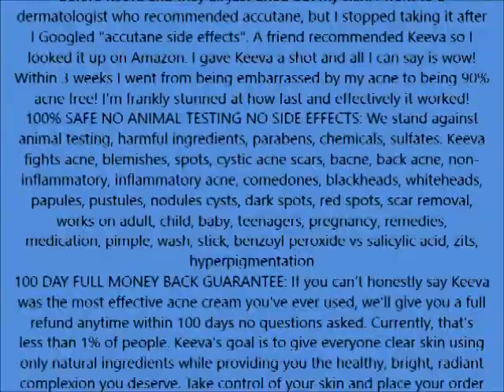Keeva Organics Tea Tree Oil for Acne Treatment ORIGINAL FORMULA IS BACK 1 Step Natural Formula F